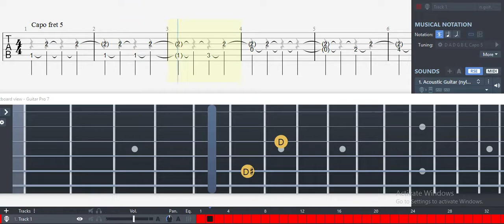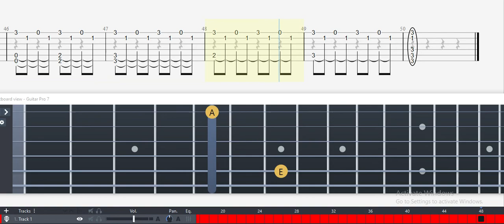Guitar Tab - Underground River (Made in Abyss) OST Fingerstyle Tutorial Sheet Lesson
Title: Underground River
Composer: Kevin Penkin
Anime: Made in Abyss
Arrangement by: GomiNoUmi
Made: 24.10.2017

Rhythm 4/4
Drop D
Capo on 5th fret

Underground River (Made in Abyss) Guitar Tab